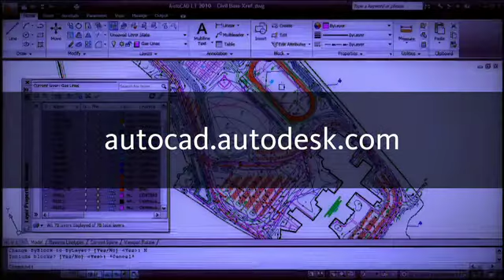Dave Espinosa-Aguilar: Small Equals Fast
Heidi Hewett talks to Dave Espinosa-Aguilar about how behaving like a power user impacts performance when working on AutoCAD.